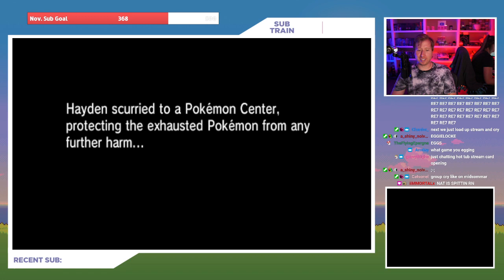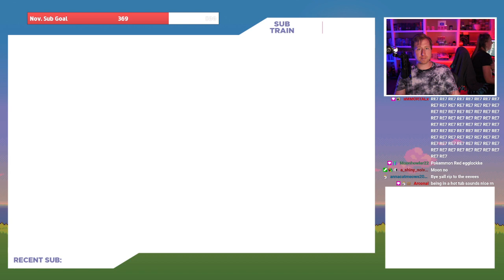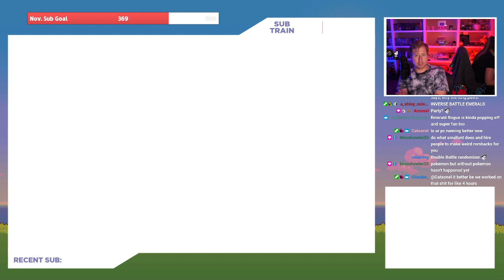EEVEELUTION ONLY NUZLOCKE! Pokemon Eternal X Part 8 | Haydunn